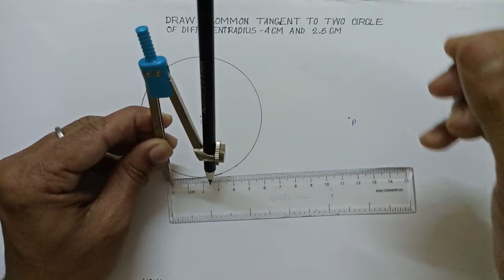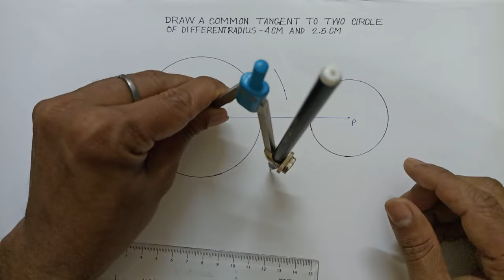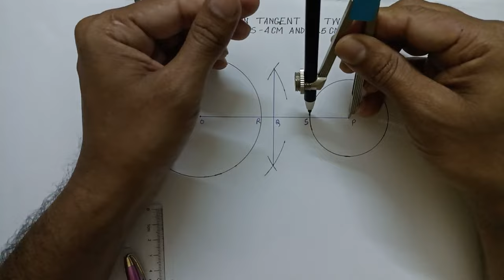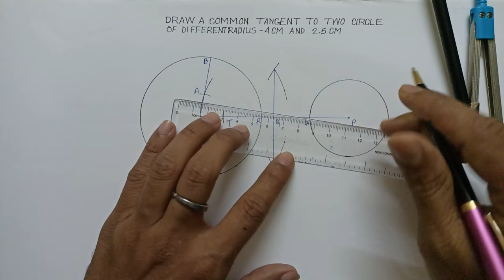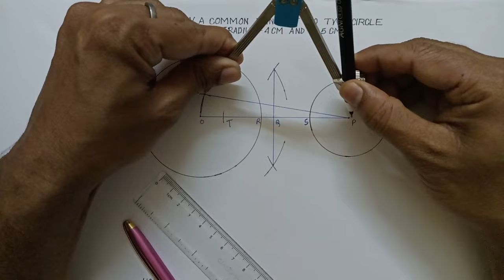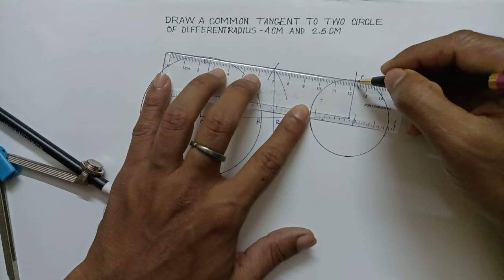HOW TO CONSTRUCT A COMMON TANGENT TO TWO CIRCLE OF DIFFERENT RADIUS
TITLE:-
HOW TO DRAW A COMMON TANGENT TO TWO CIRCLE OF DIFFERENT RADIUS
CONSTRUCT A COMMON TANGENT TO TWO DIFFERENT RADIUS CIRCLE